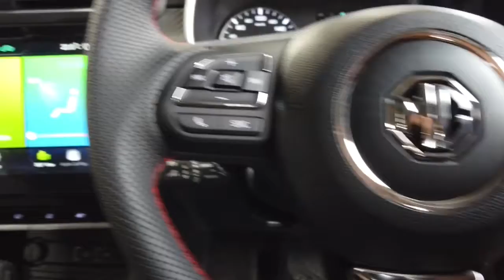2021 MG ZST Ryde, Sydney, New South Wales, Top Ryde, Australia A70674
Red New 2021 MG ZST available in Ryde, New South Wales at North Shore Mitsubishi.

Huntermotive
603 Victoria Road